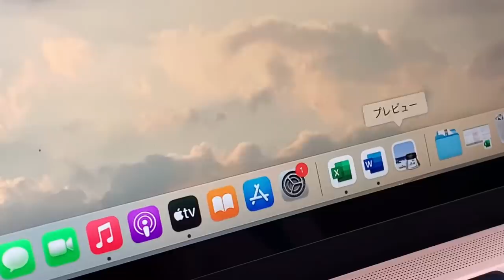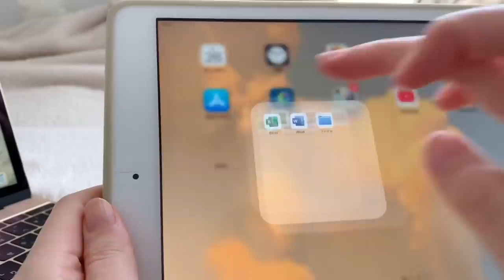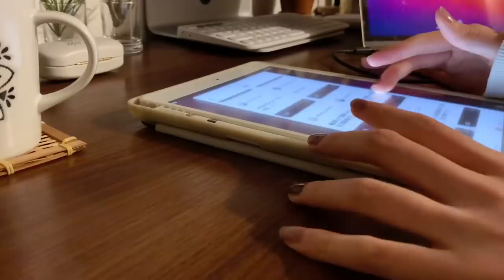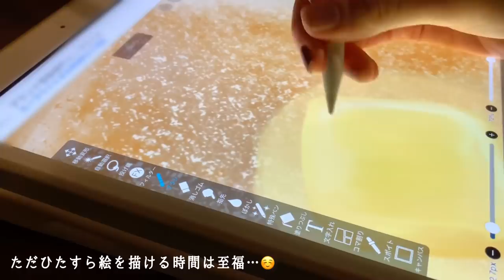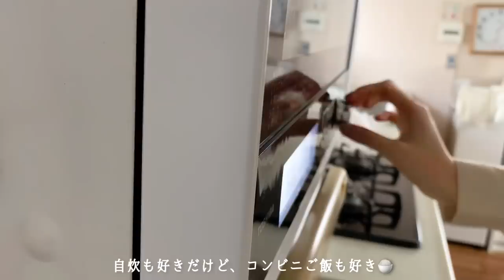{SUB} 9 ideas to make home work comfortable ✍️🏠｜work, simple recipes, enjoying stay home etc.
My vlog will be uploaded every Friday at 22:45🎬(At Japanese time)

・ White sauce reference recipe 📝
(It was okay to make it with rice flour ◎)

🎵music
◎intro BGM◎

edit：VLLO
camera：iPhone Xs